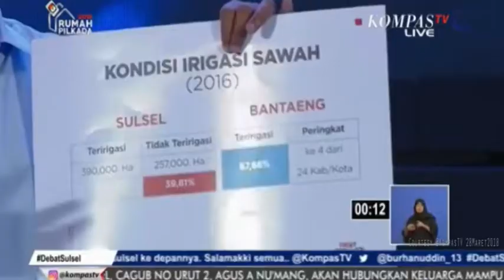DEBAT PUBLIK 1 CAGUB SULSEL 2018 sesi 4